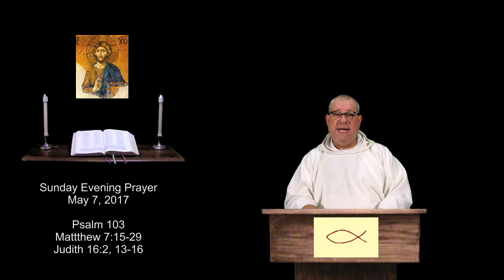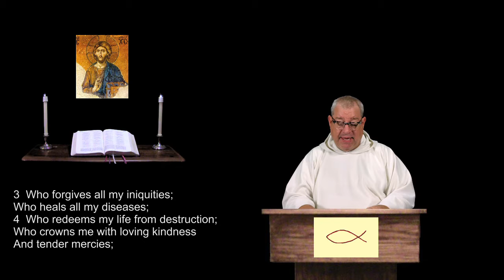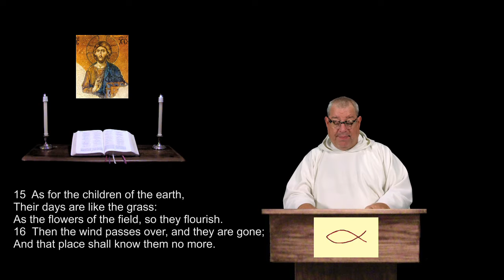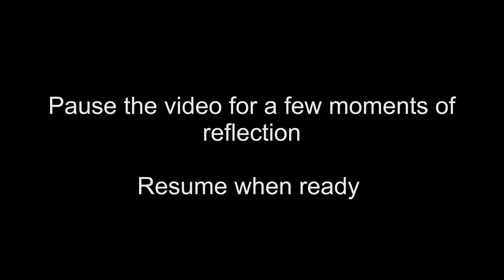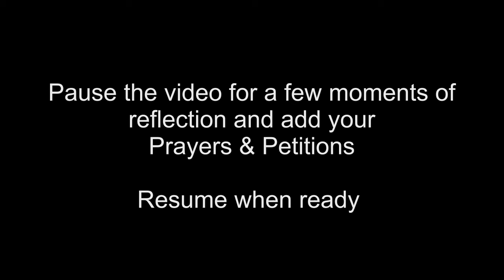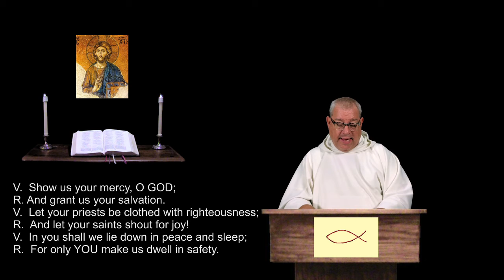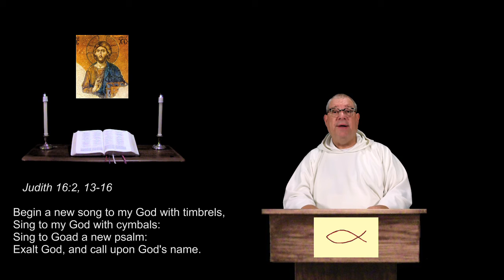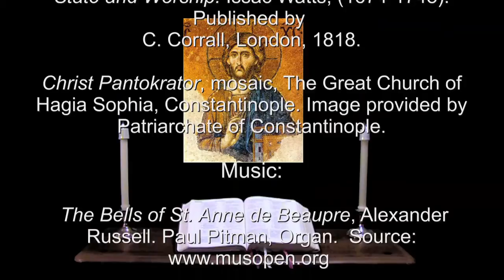7 May 2017 Sunday Evening Prayer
David sings a joyful psalm of praise and thanksgiving.  Jesus warns the church to beware of false prophets, false disciples and foolish builders.